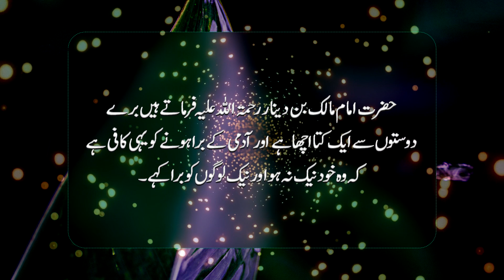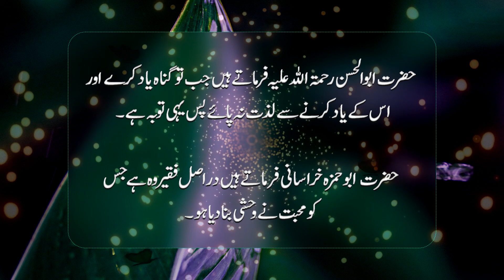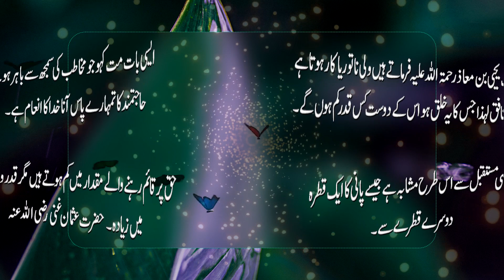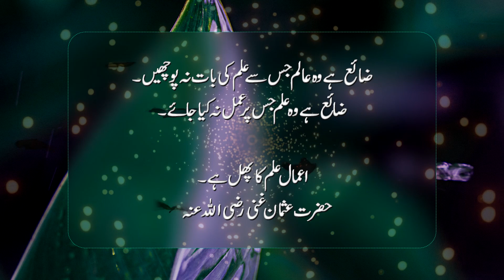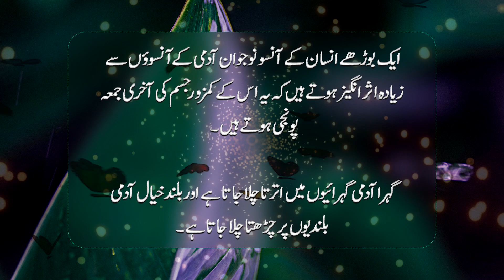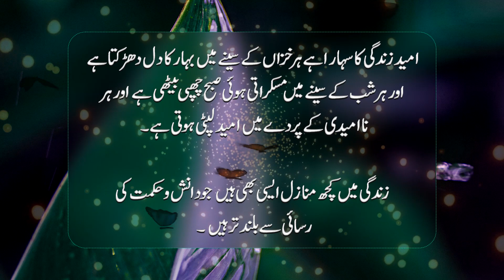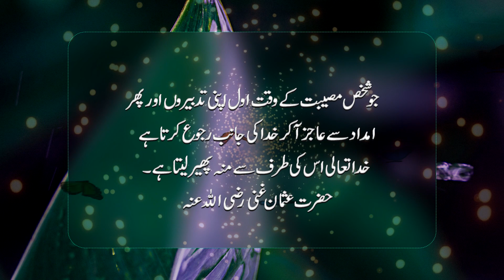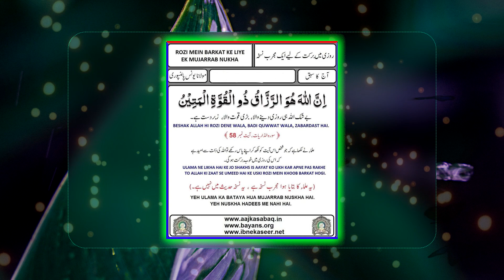Is Tasbeeh Ko Likh Kr Apny Pas Rakhlo Rizq Bantay Phiro Gay | Tasbeeh For Income | Quotes Collection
This channel will provide you Best Urdu Motivational Quotes every day.